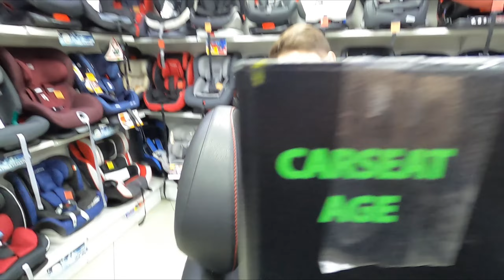🔴ОБЗОР НА АВТОКРЕСЛО 🔥🔥🔥LEGACY 513RF 9-36 КГ🔥🔥🔥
💰БЕЗОПАСНАЯ СИСТЕМА ПЛАТЕЖА ОТ СБЕРБАНКА

Автокресло Legacy 513 RF предназначено для ребенка весом 9-36 кг., группа 1/2/3, оснащено пятиточечными ремнями безопасности с мягкими накладками и регулировкой по высоте (3 положения), имеет мягкий вкладыш, съемный чехол, фиксатор натяжения штатного ремня. Особенности: Удобные в использовании 5-точечные ремни безопасности с центральной регулировкой и карабином, который не сможет открыть ребёнок. Съёмные ремни безопасности, когда ребёнок вырастает из 5-точечной системы и начинают использоваться штатные ремни безопасности автомобиля. Удобные, легко снимающиеся, моющиеся чехлы с мягкой набивкой. У автокресла 513RF свободный ход спинки, фиксируется за счет упора в спинку пассажирского сиденья. Ширина посадочного места 30 см. Конструкция автокресла отвечает самым строгим требованиям Европейского стандарта безопасности ЕСЕ R44/03. Устанавливается в любой автомобиль на заднее сидение и крепится штатным ремнем безопасности. При необходимости трансформируется в бустер.